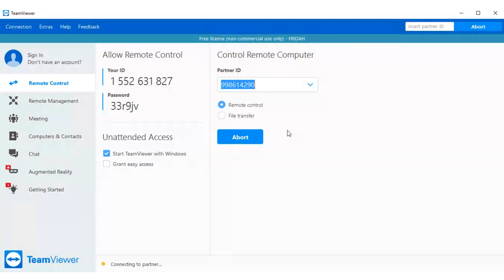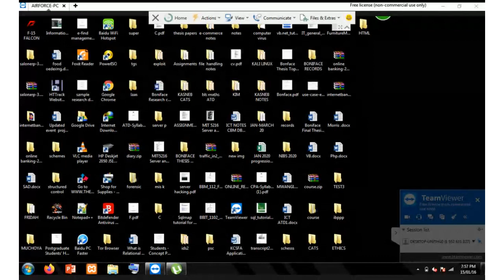Lecture 2 Webservers